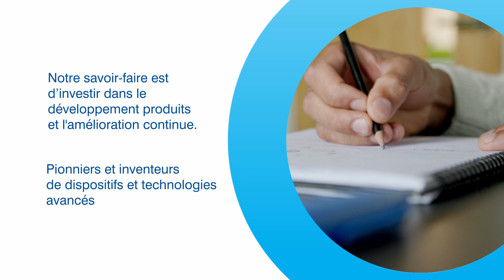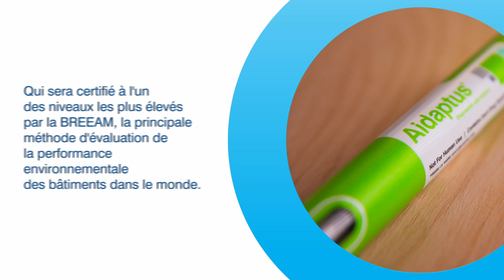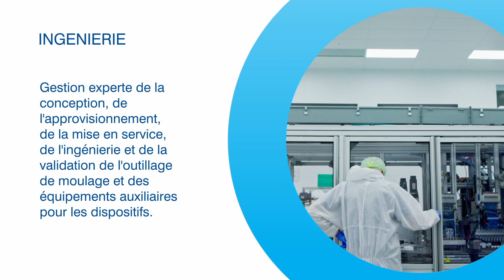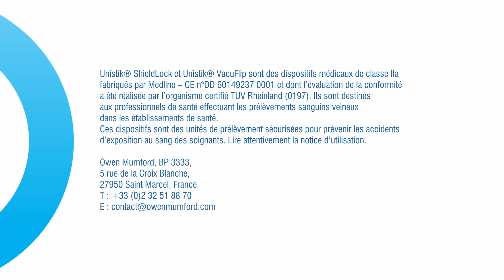Owen Mumford Corporate Film (French)